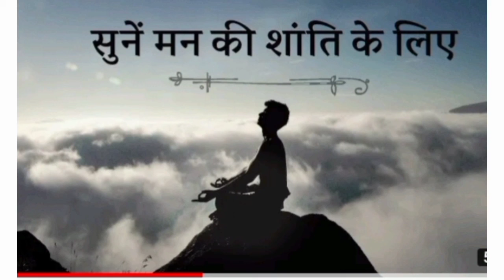एक मधुर धुन, मन की शांति के लिए- Relaxing Music for Stress Relief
OM MEDITATIVE SOUL
om meditative Soul